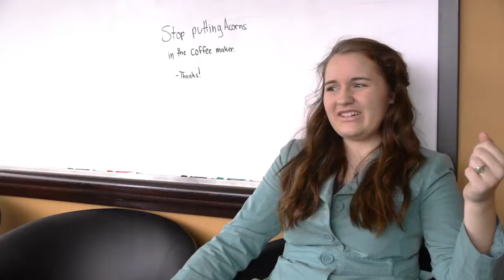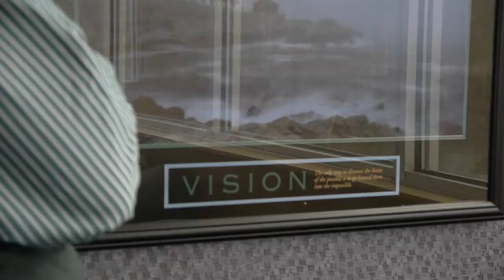KPTV || GRACE SHADES